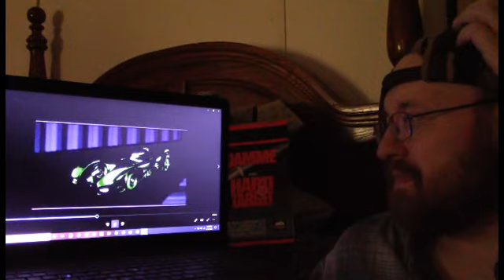Reaction To: IGSRJ - Batman NES review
This is a Paid Requested video for TotalMeltdown2.